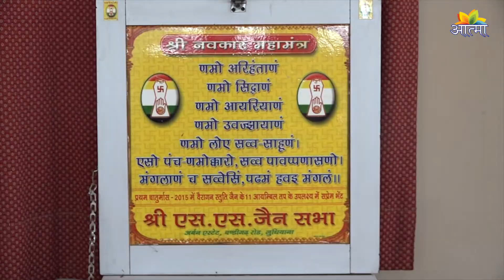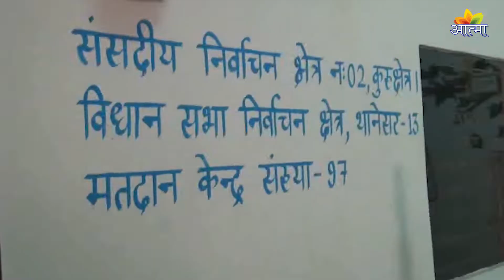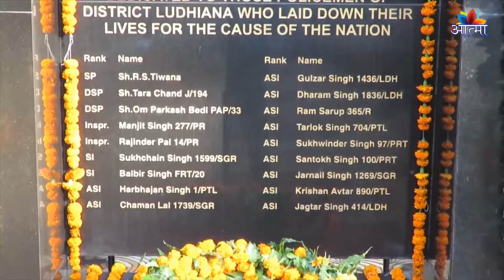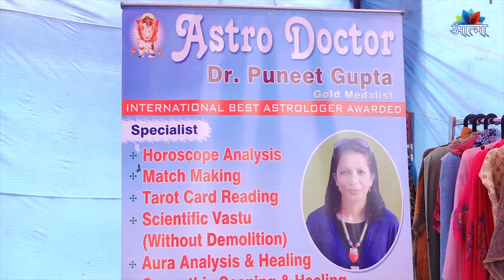AATMA CHANNEL NEWS 21.10.19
EDIT DEEP